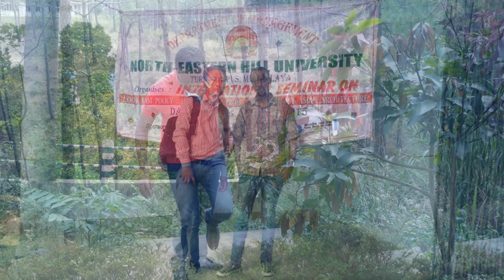Praise the Lord-2